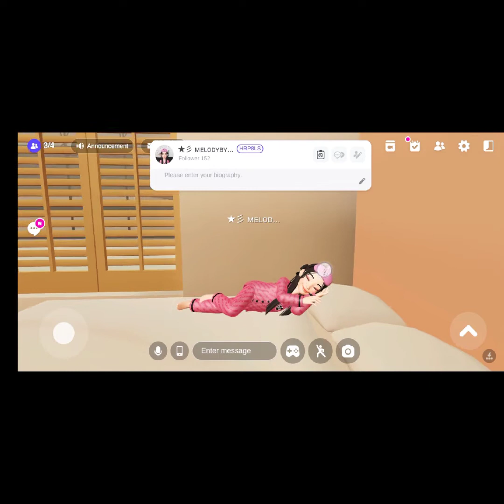Zepeto | A day in Blackpink House Tour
Hi peeps... So here is my zepeto version of blackpink house tour. There are many interesting places where you could take nice picture to post on your zepetogram or you could even do a roleplay, dance practice or vlog here.
Enjoy:D

I do not claim any right over the background music used. Credits to its rightfully owners.